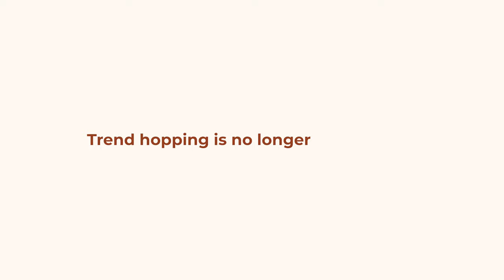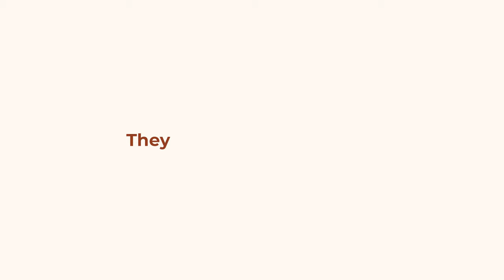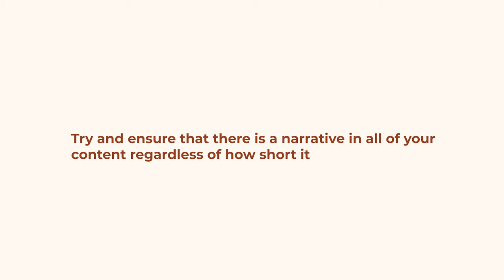Blow up on TikTok! | How to grow on TikTok | TikTok growth hacks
I have put these TikTok hacks to the test recently and they helped me reach 1.5 million video views! In this video i'll be breaking down my tried and tested TikTok growth hacks, so if you want to learn how to grow on TikTok, how to grow on TikTok fast, best way to grow on TikTok and TikTok growth strategy, this video is for you!

**TIME STAMPS**
00:00 Intro
01:06 Hack 1 – avoid trends
03:55 Hack 2 – your cover
06:18 Hack 3 – share something controversial
08:20 Hack 4 – short videos
10:26 Hack 5 – develop a narrative
12:40 Hack 6 – rinse & repeat
14:36 Hack 7 – Don’t overthink

**MY EQUIPMENT**
Neewer ring light
Rode Video Micro I